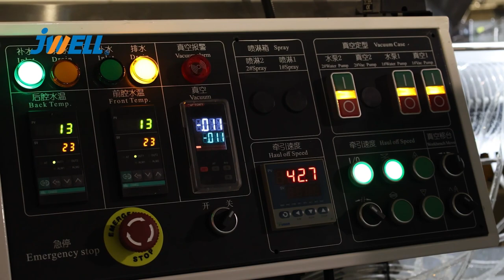管道 LDPE Pipe Ø16 Ø63 three layers high speed pipe production line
April LEE.

Changzhou Jwell Pipe Equipment Manufacturing Co., Ltd. is a professional manufacturer of pipeline equipment and an important branch of JWELL. The company specializes in the production of various types of plastic pipe equipment, including
* PE, PVC, PP, MPP solid wall pipe,
* HDPE, PVC Double-wall corrugated pipe,
* Hollow wall coiled pipe,
* High-precision medical pipe,
* Small car tube,
* Drip irrigation pipe